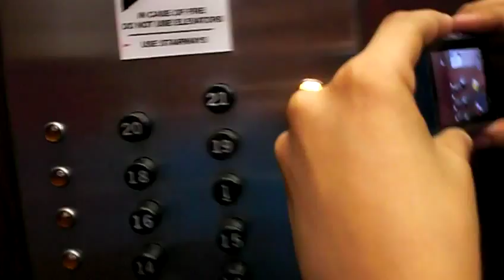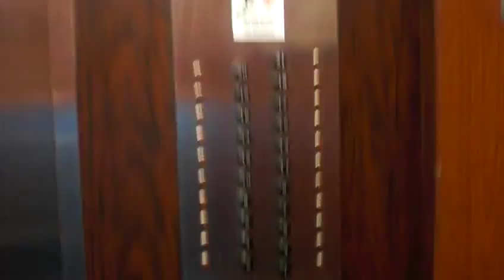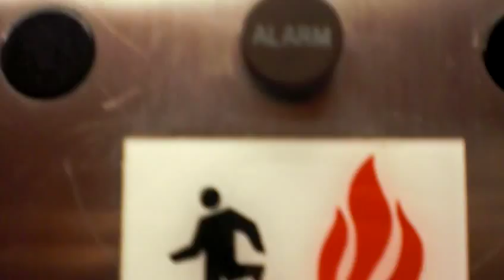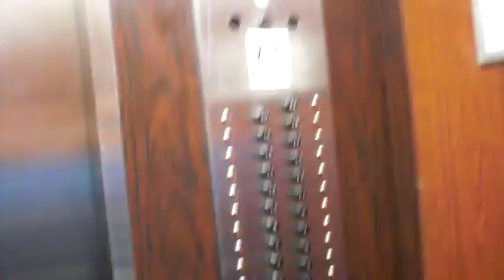Vintage Otis Traction Elevator at Investment Building Pittsburgh, pa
Riding along with PaElevators, a vintage Otis elevator with pop out fixtures, When you press the button it will stay in the pressed position until it reaches the floor and then will pop out, You can also pull the button back out and it will cancel the call.  The hall stations were touch sensitive just like in the Macys in Pittsburgh on their hall stations.  The elevators are running very well and smooth and quiet, for their age they have been very well kept up and maintained.  The build quality of the old vintage equipment is designed to last forever as they used quality parts which are made very solid.  These elevators use the Otis Autotronic system, which was invented I think in the 50s, which allowed settings such as peak up, independent service, and other specialty modes controlled by an enunciator in the lobby, modern elevators are controlled by a computer.